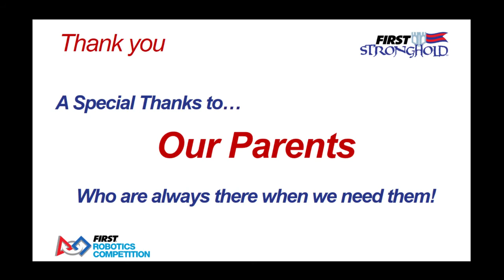2016 Lakeview Quarterfinal Match 6